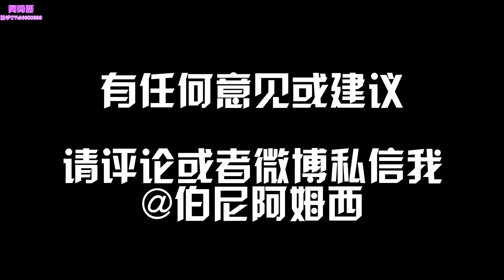阿姆西解說《木筏生存Raft》03完丨跟隨雷達發現海上神秘地點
新浪微博：@伯尼阿姆西